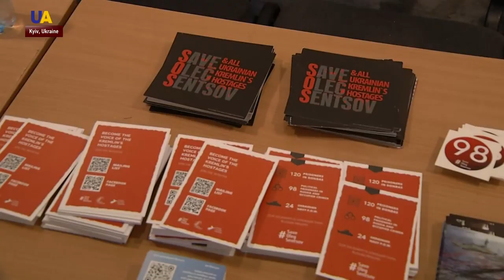Freed Ukrainians to Give Press Conference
Freed Ukrainian film maker Oleh Sentsov and Crimean public activist Oleksandr Kolchenko will give the first press conference after their release as a part of prisoner swap between Ukraine and Russia.